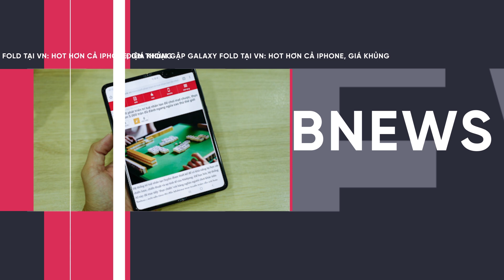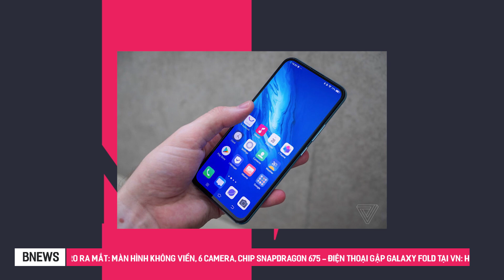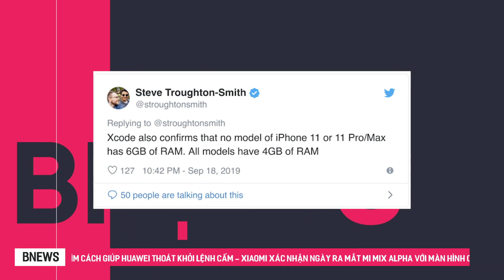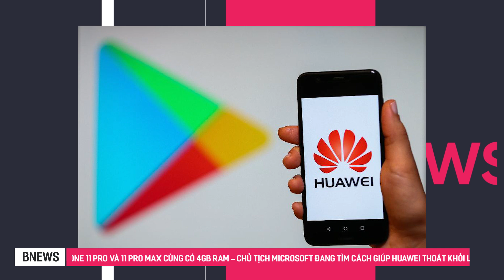Smartphone màn hình tràn vivo V17 Pro 6 camera chính thức ra mắt, Galaxy Fold về Việt Nam 99 triệu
"Vivo V17 Pro có độ hiện thị tốt nhờ vào màn hình tràn viền Full HD+ từ tấm nền Super AMOLED. Cộng thêm việc sở hữu diện tích màn hình siêu rộng tới 6,44inch không hề dính lỗi tai thỏ, nốt ruối như các kiểu mẫu khác, Độ nhạy cũng ok khi tốc độ cảm biến vân tay trên màn hình nhanh chóng, chỉ mất 0,37 giây để mở khóa.

Vivo V17 Pro sở hữu 4 camera sau. Trong đó, cảm biến chính 48MP kèm theo các tính năng đặc biệt. Trong khi camera selfie kép dạng pop-up với độ phân giải 32MP, f/2.0 và cảm biến 8MP, f/2.2 cho góc rộng 105 độ, đi kèm với đó là đèn flash được thiết kế ngay điểm đồng tâm của cụm camera. Cả camera trước và sau đều được tích hợp trí tuệ nhân tạo (AI)...

Với thiết kế lớp vỏ hợp kim nguyên khối, mặt kính cao cấp, các cạnh viền được bo tròn cong 3D. Vivo còn mang trên màu sắc trẻ trung, cá tính với hai phiên bản màu thời thượng - Đen và Trắng

Đặc biệt máy được trang bị con chip tầm trung Snapdragon 675 AIE, RAM 8GB và ROM 128GB tạo nên sự mượt mà, mang lại trải nghiệm thú vị cho bạn. Model này có pin dung lượng 4.100mAh và hỗ trợ sạc nhanh Dual-Engine Fast Charging (18W) với cổng USB Type C.